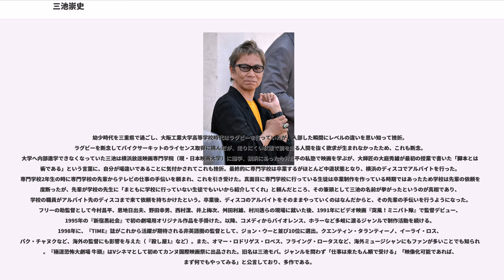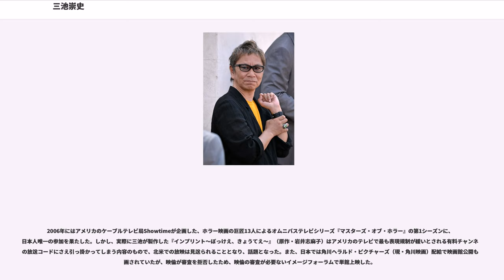三池崇史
三池 崇史（みいけ たかし、1960年8月24日 - ）は、大阪府八尾市出身の日本の映画監督。

幼少時代を三重県で過ごし、大阪工業大学高等学校時代はラグビーを行っていたが、入部した瞬間にレベルの違いを思い知って挫折。ラグビーを断念してバイクサーキットのライセンス取得に挑んだが、走りにくい状態で前を走る人間を抜く欲求が生まれなかったため、これも断念。大学へ内部進学できなくなっていた三池は横浜放送映画専門学院（現・日本映画大学）に進学、横浜にあった今村昌平の私塾で映画を学ぶが、大師匠の大庭秀雄が最初の授業で書いた「脚本とは芸術である」という言葉に、自分が場違いであることに気付かされてこれも挫折。最終的に専門学校は卒業するがほとんど中退状態となり、横浜のディスコでアルバイトを行った。専門学校2年生の時に専門学校の先輩からテレビの仕事の手伝いを頼まれ、これを引き受けた。真面目に専門学校に行っている生徒は卒業制作を作っている時期ではあったため学校は先輩の依頼を一度断ったが、先輩が学校の先生に「まともに学校に行っていない生徒でもいいから紹介してくれ」と頼んだところ、その筆頭として三池の名前が挙がったというのが真相であり、学校の職員がアルバイト先のディスコまで来て依頼を持ちかけたという。卒業後、ディスコのアルバイトをそのままやっていくのはなんだからと、その先輩の手伝いを行うようになった。フリーの助監督として今村昌平、恩地日出夫、野田幸男、西村潔、井上梅次、舛田利雄、村川透らの現場に就いた後、1991年にビデオ映画『突風！ミニパト隊』で監督デビュー、1995年の『新宿黒社会』で初の劇場用オリジナル作品を手掛けた。以降、コメディからバイオレンス、ホラーなど多岐に渡るジャンルで制作活動を続ける。1998年に、『TIME』誌がこれから活躍が期待される非英語圏の監督として、ジョン・ウーと並び10位に選出。クエンティン・タランティーノ、イーライ・ロス、パク・チャヌクなど、海外の監督にも影響を与えた（『殺し屋1』など）。また、オマー・ロドリゲス・ロペス、フライング・ロータスなど、海外ミュージシャンにもファンが多いことでも知られる。『極道恐怖大劇場 牛頭』はVシネマとして初めてカンヌ国際映画祭に出品された。旧名は三池モバ。ジャンルを問わず「仕事は来たもん順で受ける」「映像化可能であれば、まず何でもやってみる」と公言しており、多作である。

三池のその映画制作スタイルは鮮烈な暴力描写を伴うため、しばしば論争を巻き起こすものの海外での評価は高い。2001年のトロント国際映画祭での『殺し屋1』の上映時には、エチケット袋を観客に配り、暴力描写が自分の持ち味であることをアピールした。海外での受賞は『極道戦国志 不動』でポルト国際映画祭審査員特別賞。『オーディション』でロッテルダム国際映画祭で国際批評家連盟賞とオランダジャーナリズム連盟賞。『カタクリ家の幸福』でジェルミナーレ国際ファンタスティック映画祭審査員特別賞。『牛頭』で第36回シッチェス・カタロニア国際映画祭審査員特別ビジュアルエフェクト賞など多数。フランシス・コッポラやウェイ・ワンがアジア人監督作品をプロデュースする企画に日本から参加が発表されるなど、ハリウッドからの引き合いもあったが、長期間携わる上に他の仕事に関わることを禁じる契約がある依頼は自分の気質には合わないため、断っているという。

2004年『IZO』（イゾウ）は、R-15指定。幕末時代の殺し屋・岡田以蔵をモチーフに、過去・未来を通じ、時間を超越した殺戮を繰り広げる様を描く。豪華な出演陣が話題となった。ヴェネチア国際映画祭に正式招待された。

2006年にはアメリカのケーブルテレビ局Showtimeが企画した、ホラー映画の巨匠13人によるオムニバステレビシリーズ『マスターズ・オブ・ホラー』の第1シーズンに、日本人唯一の参加を果たした。しかし、実際に三池が製作した『インプリント〜ぼっけえ、きょうてえ〜』（原作・岩井志麻子）はアメリカのテレビで最も表現規制が緩いとされる有料チャンネルの放送コードにさえ引っ掛かってしまう内容のもので、北米での放映は見送られることとなり、話題となった。また、日本では角川ヘラルド・ピクチャーズ（現・角川映画）配給で映画館公開も計画されていたが、映倫が審査を拒否したため、映倫の審査が必要ないイメージフォ...